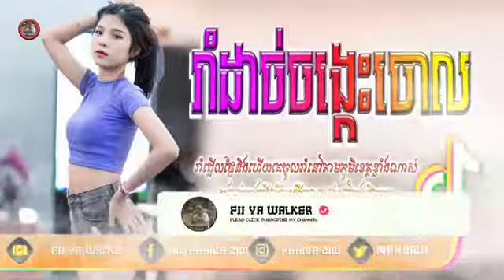បទល្បីខ្លាំងស្ទាវចូលចិត្តរាំក្នុងទិកតុក Remix 2021💥Khmer Music Hip Hop Remix 2021 Best Music Mix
កុំបង្ខំម៉ែកូនមិនចង់បានប្តី Remix 2021💥Khmer Music Hip Hop Remix 2021 Best Music Mix 2021 By Fii Ya

Editor : I'm Fii Ya Walker

☆រាំក្រលែងចង្កេះមួយៗ Khmer Music Hip hop Remix 2021 Best Music Mix 2021 By Mrr Theara & Fii Ya Walker

●▬▬▬▬▬▬▬▬ஜ۩۞۩ஜ▬▬▬▬▬▬●
  ▓▓▓▒▒▒░░░©FiiYaWalker░░▒▒▒▓▓▓▓
●▬▬▬▬▬▬▬▬ஜ۩۞۩ஜ▬▬▬▬▬▬●

●▬▬▬▬▬♥Follow Me♥▬▬▬▬▬●

●▬▬▬▬▬♥Keyword♥▬▬▬▬▬●